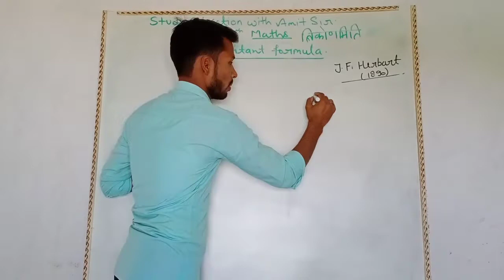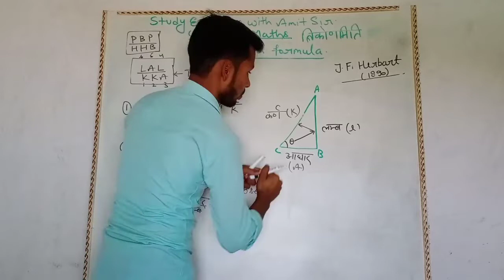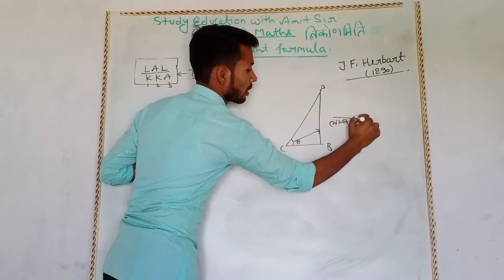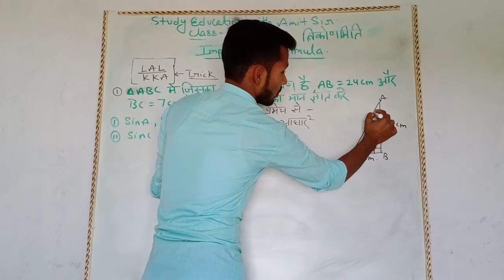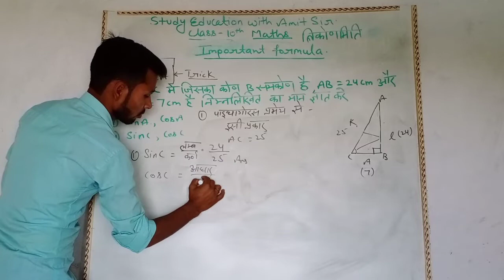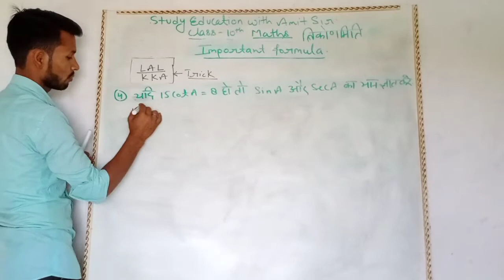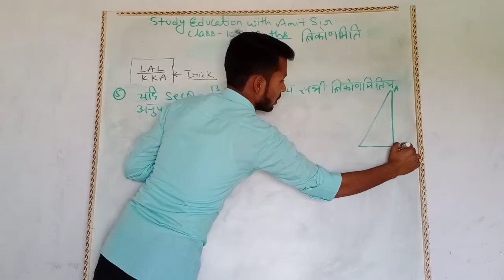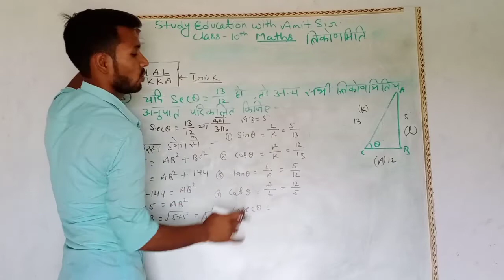Trigonometry class 10 exercise -8.1with Amit sir study education With Amit sir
Namaskar dosto swagt hai aapka mere YouTube channel study education With Amit sir ke sath class 10 ka Trigonometry agar mere video.

Aur video se agar app sbhi ko motivation milta hai to video ko share kare..